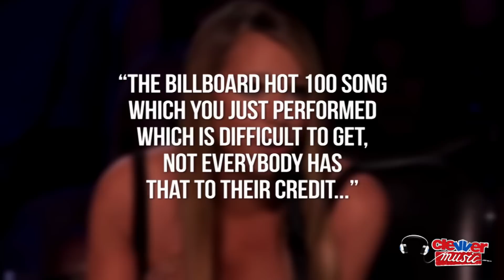NICKI MINAJ GIVES MARIAH CAREY Q TIP "CLEAN THEM EARS OUT" & ANGIE SINGS RIHANNA "AMERICAN IDOL"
The Top 4 performed on American Idol, again, but the real fireworks were at the judge's table- yup we've got footage of Mariah and Nicki's most explosive fight yet. Welcome back to ClevverMusic Idol fans here's your recap for the May 1st episode! The remaining four girls: Amber Holcomb, Kree Harrison, Angie Miller and Candice Glover performed two songs each, one song from 2013 and one "standard" song, so any classic is fair game. They had the help of special guest mentor Harry Connick, Jr. to guide them through their second attempt at the top 4 performances week.

One of our favorite performances of the night was from Angie Miller's 2013 song, she performed a slowed lullaby version of Rihanna's hit "Diamonds", of course sitting at the piano. Take a look.

We loved this Rihanna cover performance but judge Keith Urban didn't love the song's new arrangement saying, "I felt like it was waiting to happen". It was after both of Angie's performances that judges Nicki Minaj and Mariah Carey fought while giving her feedback. Nicki Minaj said Angie's "Diamonds" song was "lackluster" and said Angie playing to the audience too much. Mariah Carey actually agreed with this and when Nicki interrupted her to try to get Mariah to acknowledge that she was agreeing with Nicki, this happened.

Why can't they just admit they agreed on something?! Did Mariah have to throw in this dig at Nicki: "The billboard Hot 100 song which you just performed which is difficult to get, not everybody has that to their credit..." No, she probably didn't need to say that. After Angie's second performance of the night "Someone to Watch Over Me" Nicki Minaj commented that Angie always reminds her of a Disney Princess, especially Beauty and the Beast. When it was Mariah's turn to comment the big claws came out. Mariah had to disagree about Nicki's Disney princess comment, so of course Nicki chimed in to defend herself and took it to a new level bringing out a Q-Tip, take a look.

So why did Nicki have a Q-Tip handy, had she thought about doing this before? She did keep repeating "Clean them ears out!" to Mariah. Regardless of their biggest blowout on live TV, Nicki was actually brought to tears not by Mariah but by Amber Holcomb after her stunning performance of "My Funny Valentine". The judges liked her performance but still gave her criticism. Nicki could tell Amber was upset about something and when Amber started to tear up Nicki did the same. See our interview after the show to hear from Amber what was going through her head. For the elimination show the top 4 votes will be combined with last week's votes—who do you think will go home?! Tell us! Keep it here on ClevverMusic for more Idol news including backstage interviews with the contestants. I'm Misty Kingma see you soon.